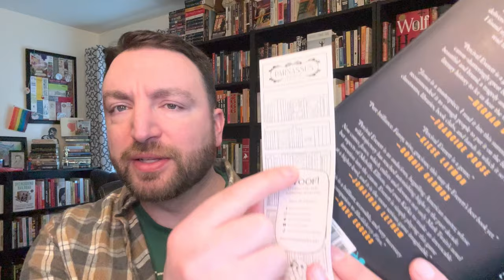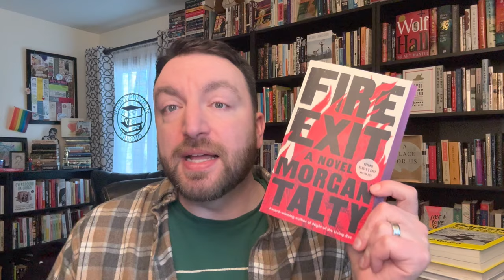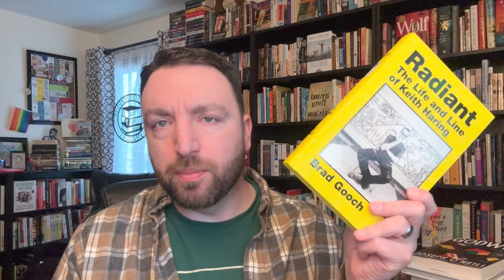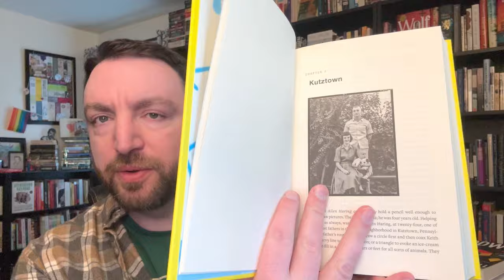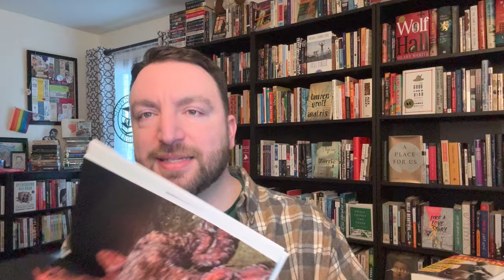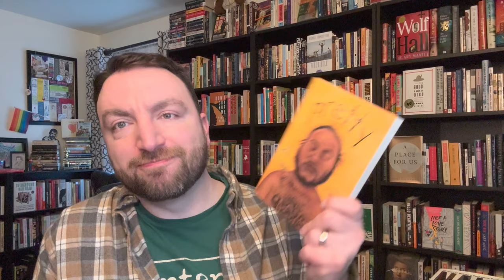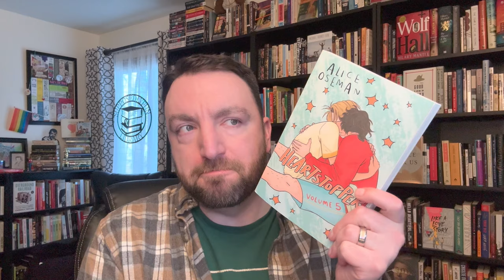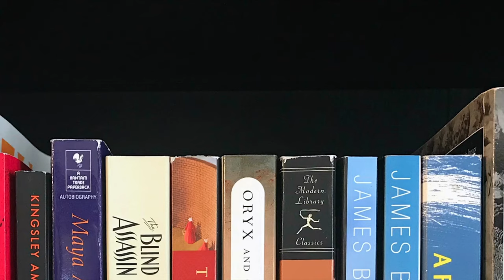Book Haul for March 2024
I'm excited to share the books I purchased for my library in the month of March, and I think you'll like them, too! Expand for more information. 👇

The Other Olympians: Fascism, Queerness, and the Making of Modern Sports, Michael Waters